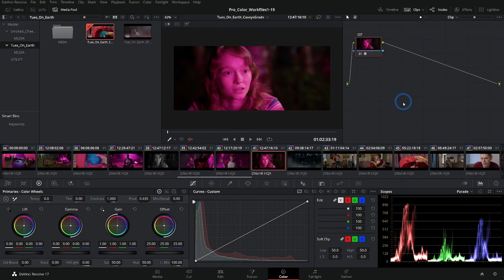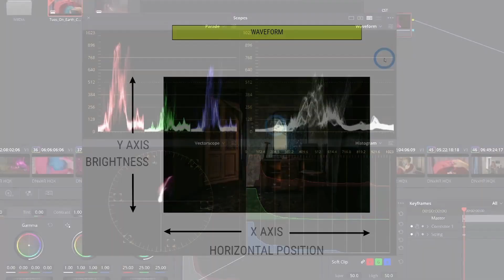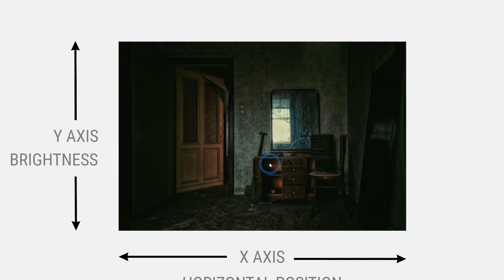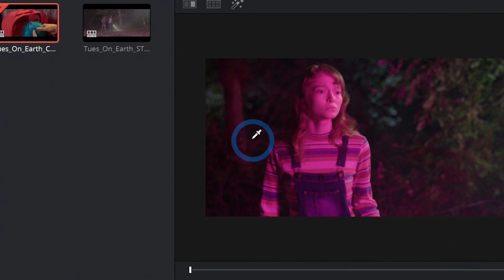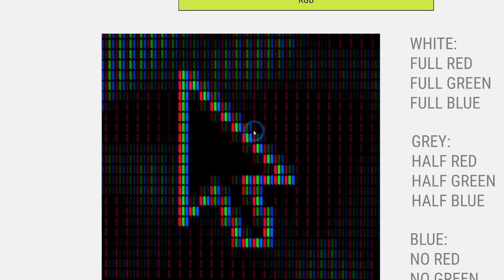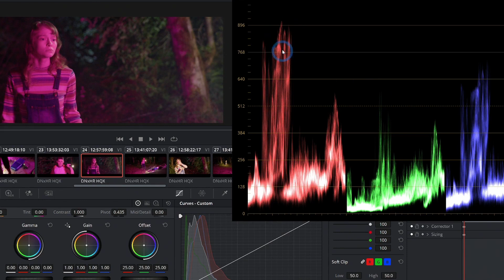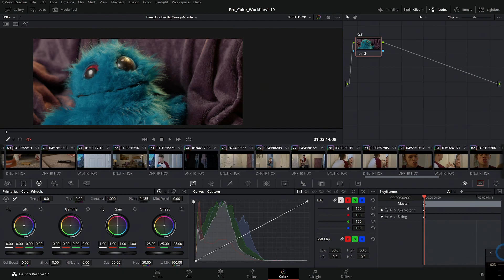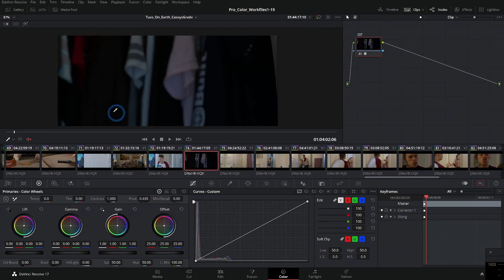6 - Concept Colorscopes